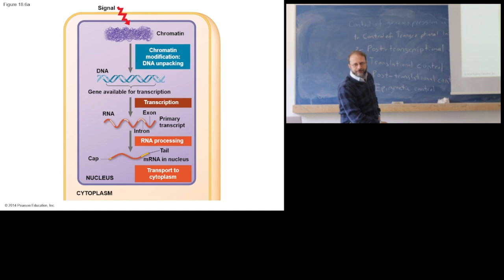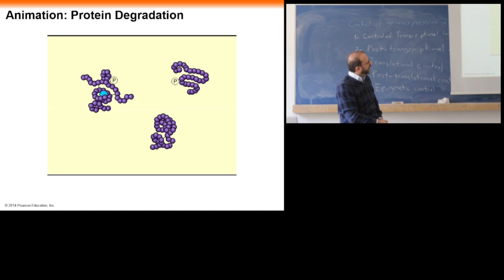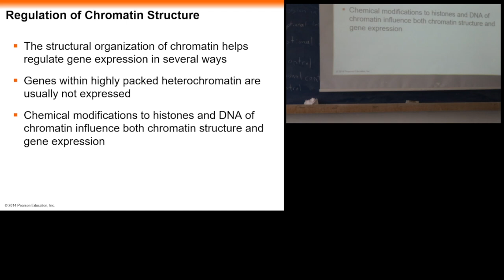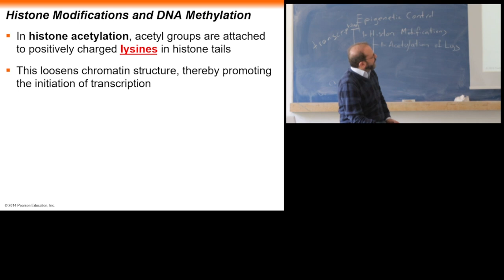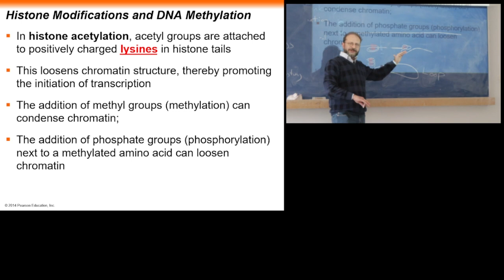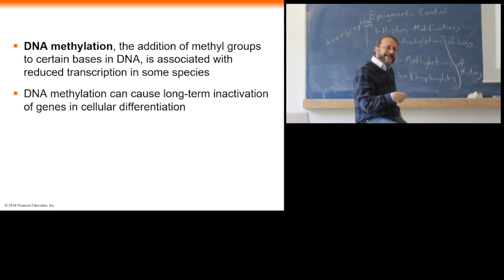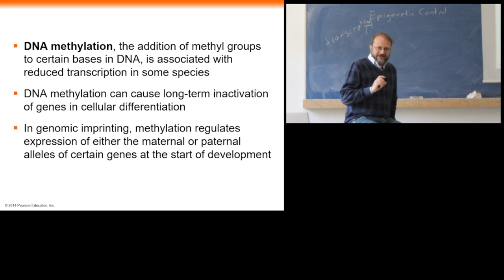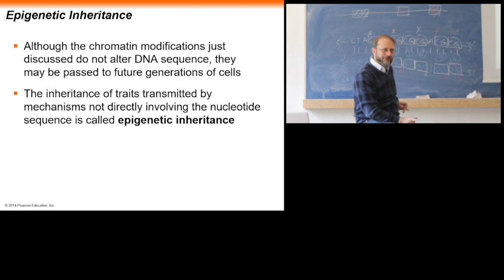Ökaryotlarda Gen İfadesi-1 TÜRKÇE (1. Sınıf)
Ökaryotlarda gen ifadesinin kontrolü (Düzenlenmesi): Genel Bakış, Epigenetik Regülasyon
1. Sınıf